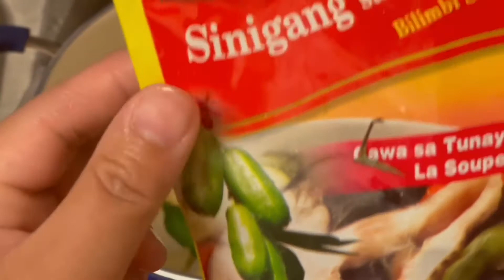Ginataang Isda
Fish in coconut milk is pne of my favorite filipino dish especially if it is wrapped in banana leaves